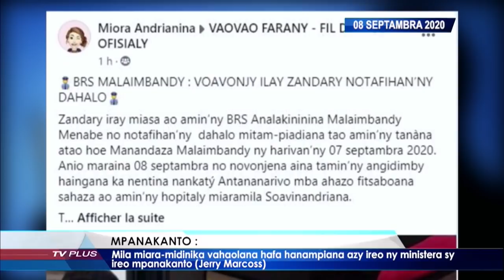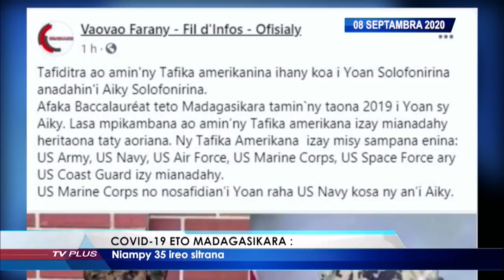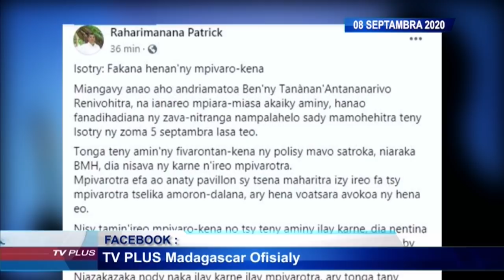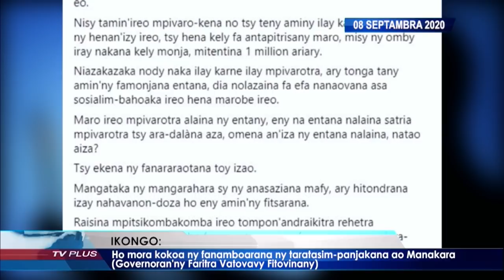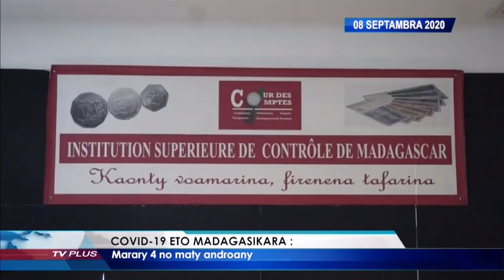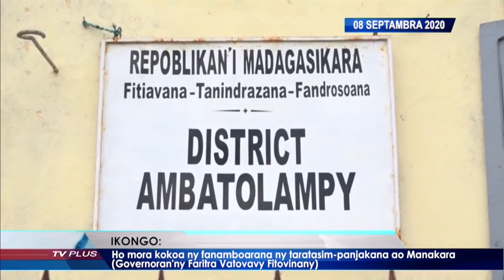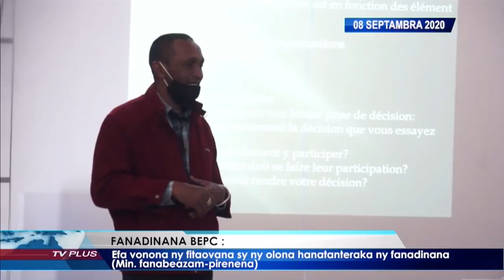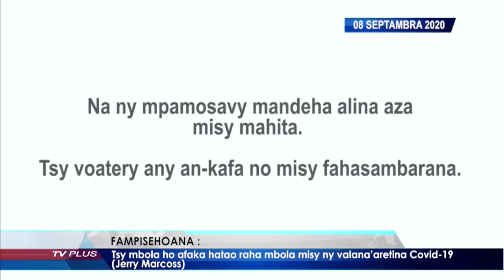VAOVAO DU 08 SEPTEMBRE 2020 BY TV PLUS MADAGASCAR